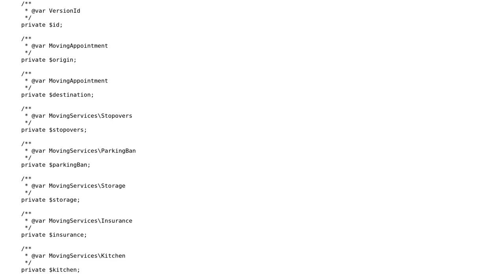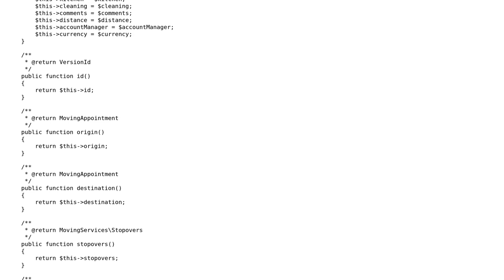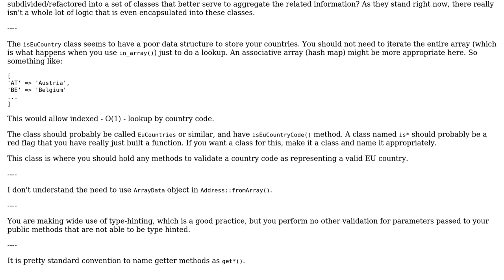Function to classify address as EU or non-EU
With thanks & praise to God, and with thanks to the many people who have made this project possible! | Content (except music & images) licensed under CC BY-SA | Music | Images & others | With thanks to user Mike Brant user Dahab user 200_success and the Stack Exchange Network Trademarks are property of their respective owners. You are responsible for your own actions.